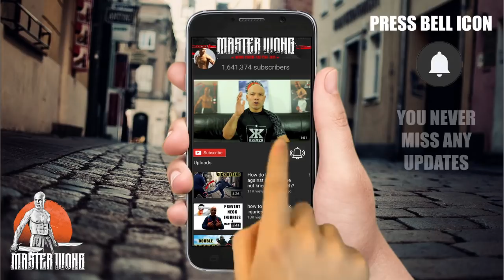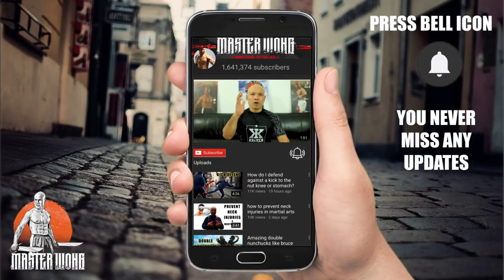How to protect yourself against crazy women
Martial Arts Master teaches you How to protect yourself against crazy women, Wing Chun fighter using punch harder, how to knock someone out,
Want to improve your skills further? Register today to my online class!

Learn Chinese Wing Chun techniques Bruce lee learned from Ip Man. Free Martial Art Wing Chun training, lethal and effective against Wing Chun vs Wing Chun, Wing Chun vs MMA, Wing Chun vs Boxing, Wing Chun vs Street fighting. Master Wong How do I defend against a kick to the nut or stomach?

My name is Master Wong. I created the Master Wong System in 1992. As a Martial Arts Master it is my sincere desire for all of my students worldwide to gain the skills they need and improve the quality of their lives, by following the principles of my system. All of my YouTube videos give an insight into the systems I teach, from instructional videos to funny scenario based videos. If you want to get in touch, got to my website below Website address